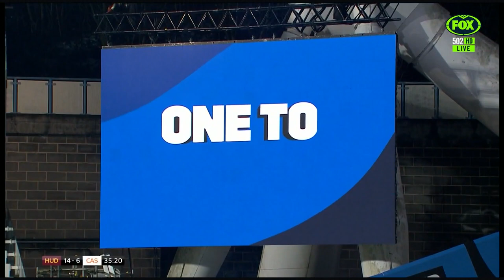RUGBY LEAGUE - SUPER LEAGUE 2023 - ROUND 4 - HUDDERSFIELD GIANTS VS CASTELFORD TIGERS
SUPER LEAGUE 2023 - ROUND 4 - HUDDERSFIELD GIANTS VS CASTELFORD TIGERS